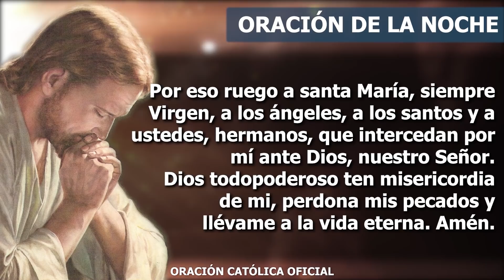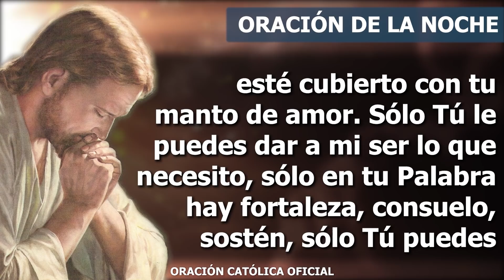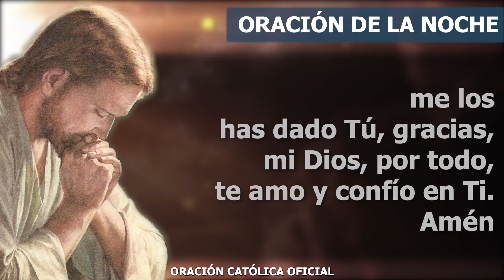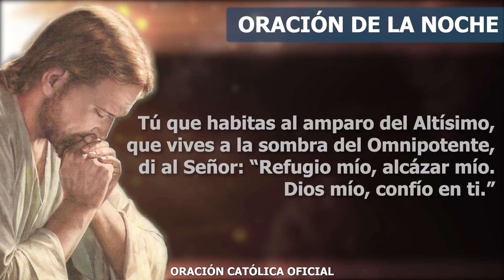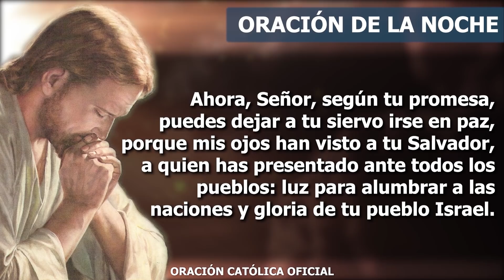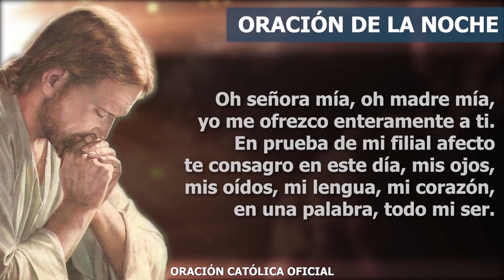Oración de la Noche de hoy DOMINGO 17 DE ABRIL de 2022| Oración Católica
Señor, abandono todo lo que soy en tus manos con infinita confianza, porque estoy convencido de que eres bondadoso con todos, haces salir el sol sobre buenos y malos, no desprecias a los que se apartan de tu camino, sino que los esperas para darles un abrazo y devolverles su dignidad de hijos. Gracias porque haces nuevas todas las cosas y hoy renuevas mi vida a esta hora del día. Que en esta noche sienta tu mano sobre mí. Que en todo momento esté seguro de tu compañía. Gracias por estar aquí, te pido que cada miembro de esta familia esté cubierto con tu manto de amor.